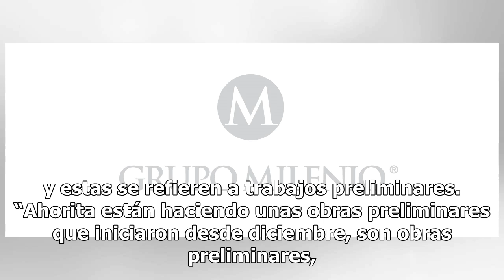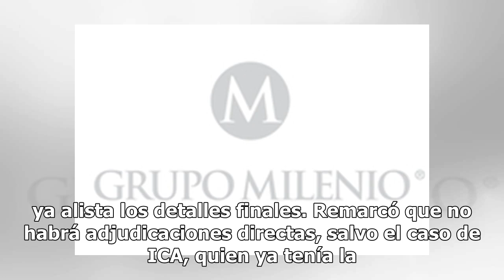En dos meses, licitaciones por 3 mil mdd para Tren Maya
En dos meses publicarán tres licitaciones por mil 100 millones de dólares para el tramo sin construir del Tren Maya, y renegociarán con ICA el tramo Cancún Mérida, el cual ya se le había otorgado a la empresa constructora y rectificarán en este periodo por adjudicación directa. “Lo que están prepara...